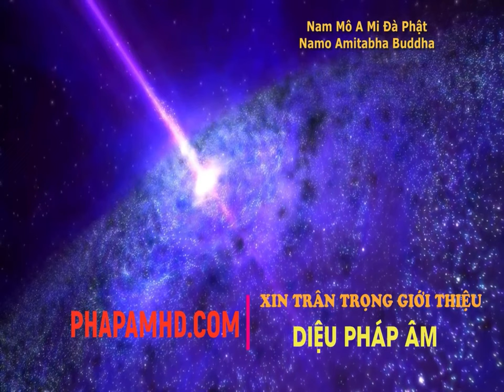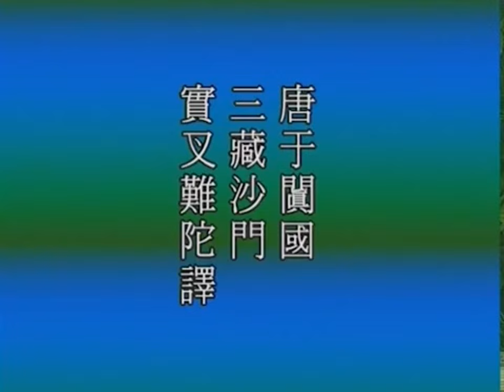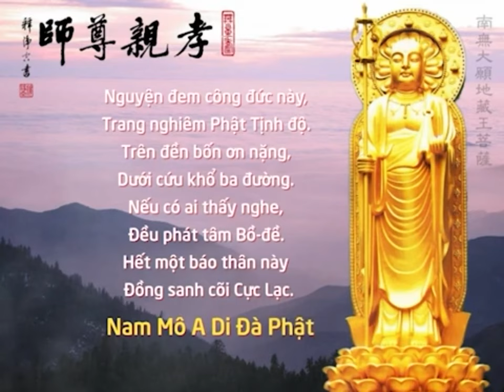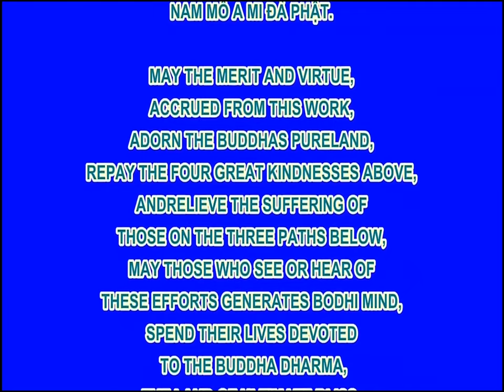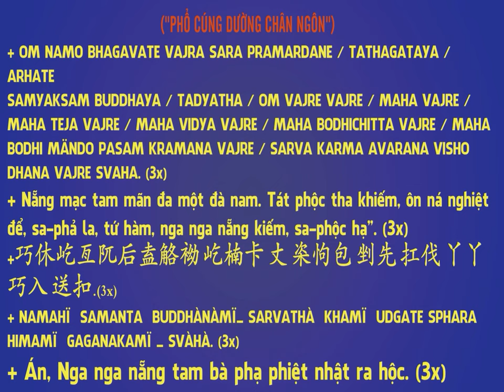Địa Tạng Bồ Tát Bổn Nguyện Kinh, tập 2 - Hòa Thượng Tịnh Không